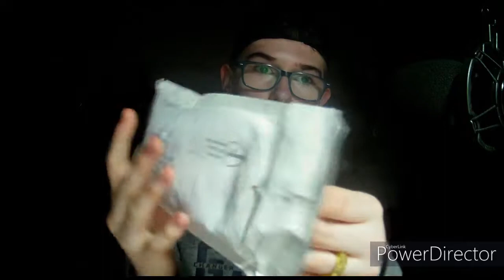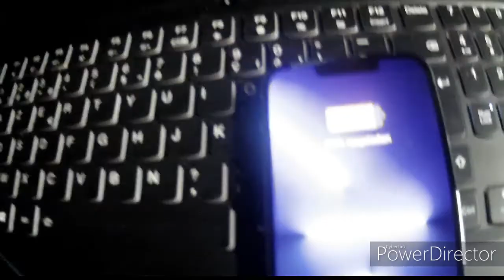MIJN NIEUWE ADAPTER MET 4 USB POORTEN UNBOXEN!! De Unbox Serie #4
Hallo, Mijn naam is Tom Stals. Ik upload video's en ik stream regelmatig op mijn 2de kanaal (Tom Stals2). Ik hou er van om video's voor jullie te maken. Het kan soms zijn tot er eens geen video online komt. Want op dat moment heb ik het misschien eventjes druk! Ik zit nog op school en ik woon in België. Ik ben geboren op 23/04/2004. Dat was het geniet voor de rest van de stream/video. Laterr.

Heb je ergens vragen over? Of begrijp je ergens iet niet?

Snapchat Tom: @tomstals001